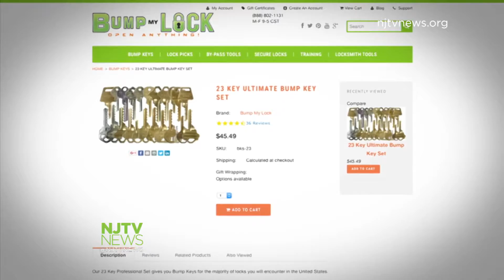Bill Would Classify Bump Keys as Burglary Tools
Assemblyman Dave Rible, a certified forensic locksmith, wants legislation passed that would make it illegal to possess bump keys, which are used to defeat locks.